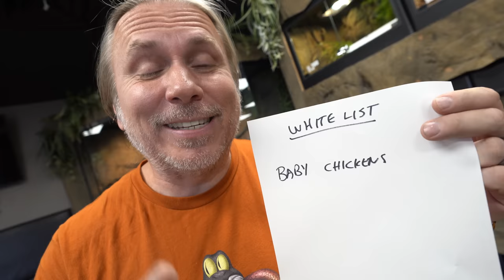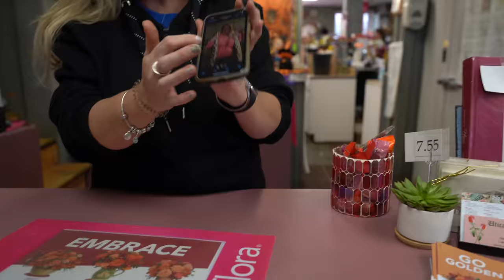Is Your Pet Reptile Against the Law?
​@usark_officialNEEDS YOU! Major reptile bans are spreading thru the United States and your right to keep reptiles is threatened.
Please follow USARK Florida on Instagram, Facebook, Twitter, and YouTube

↑↑↑↑↑↑FOLLOW NOAH↑↑↑↑↑↑